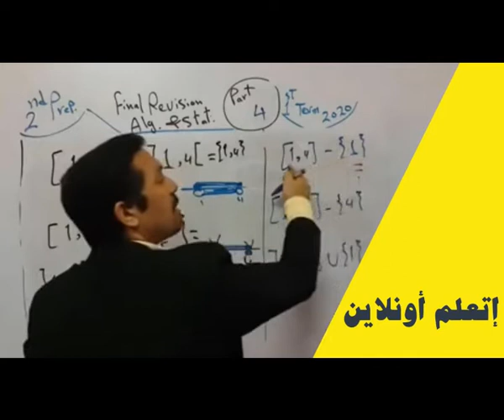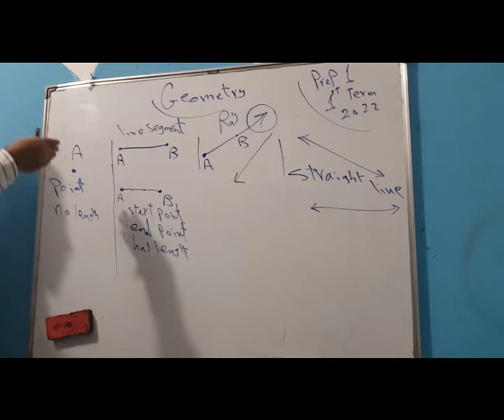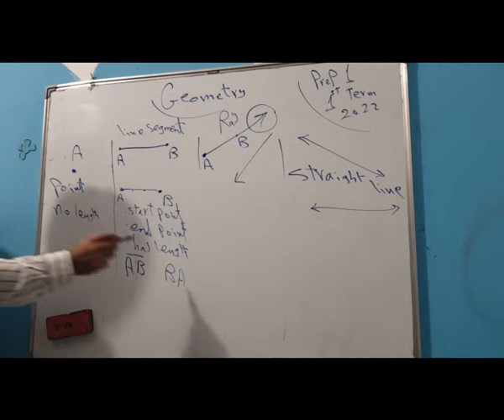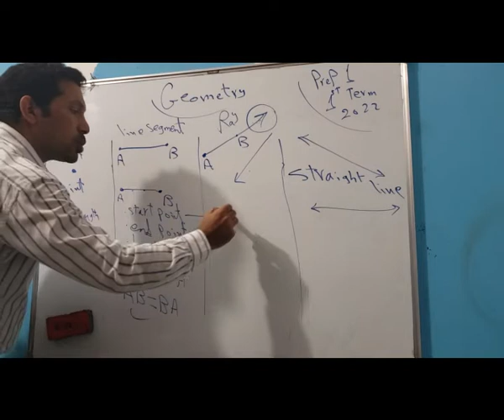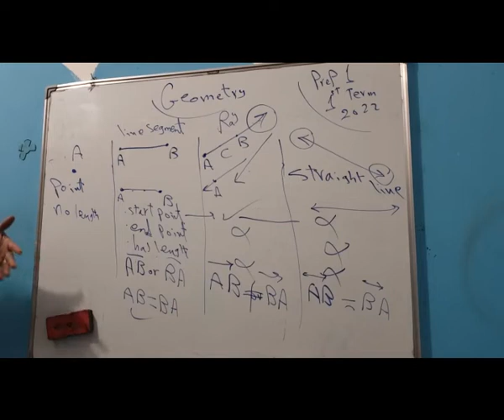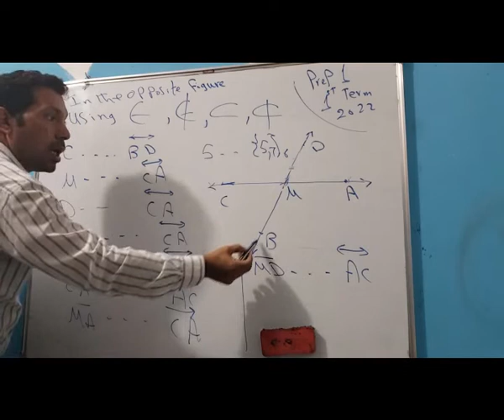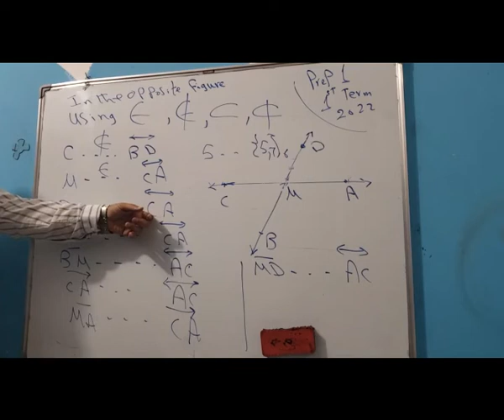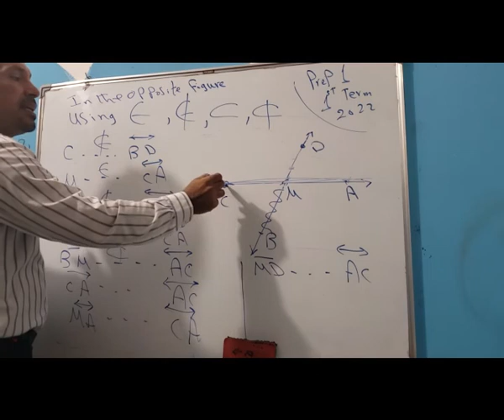prep 1 - exercise on : line , ray , stright - relation between them - geometry - first term 2022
الاول  الاعدادي - ترم اول 2022
هندسة
تمارين علي العلاقة بين القطعة والشعاع  والمستقيم